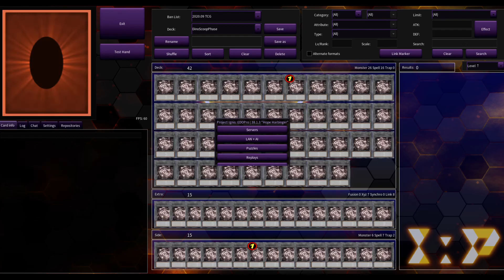Dinosaurs Scoop Phase Episode 2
The second episode of Scoop Phase where we grind our way through online Yu-Gi-Oh! This week we have Dinosaurs.